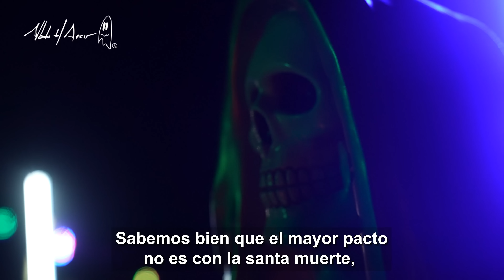¿Estuvo Bien Asistir a la Misa Negra de Catemaco? | Los especialistas nos responden